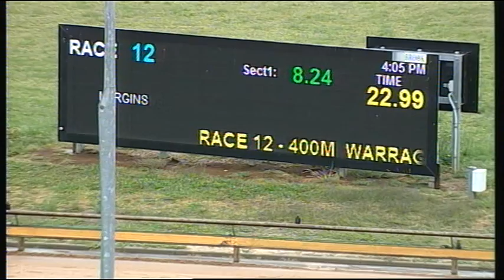WGL THU 22 NOV 18 R12